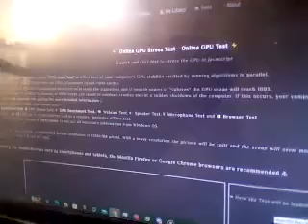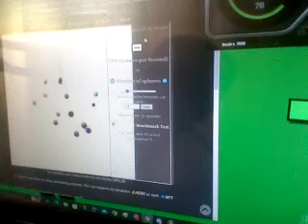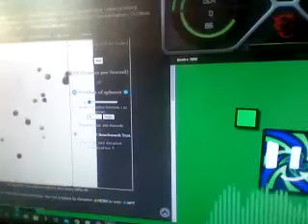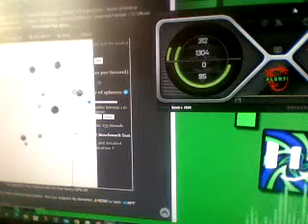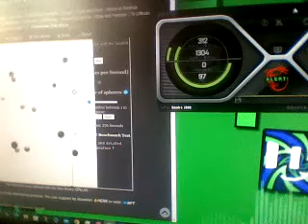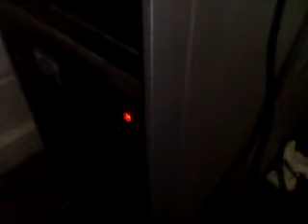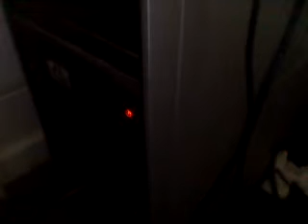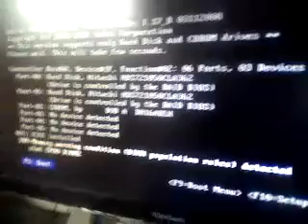GPU Stress Test on My PC #21